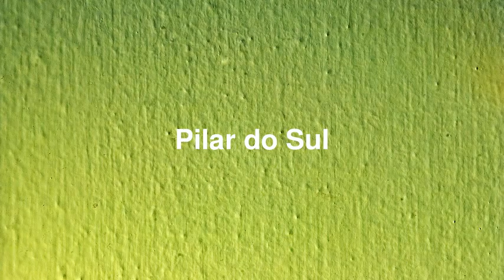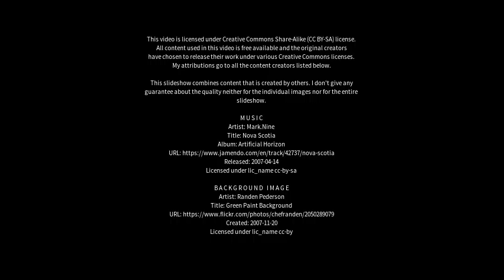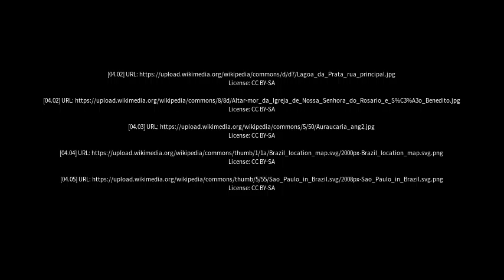Best places to visit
Best places to visit - Pilar do Sul (Brazil) Best places to visit - Slideshows from all over the world - City trips, nature pictures, etc.